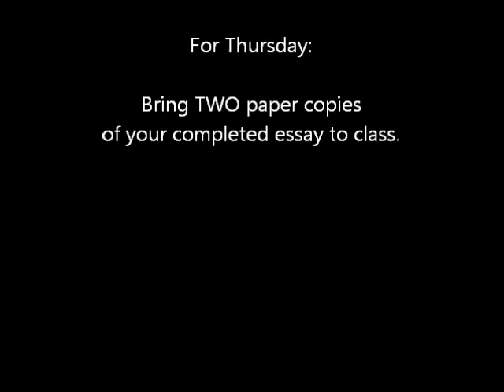English 111-03 September 6 Class Summary